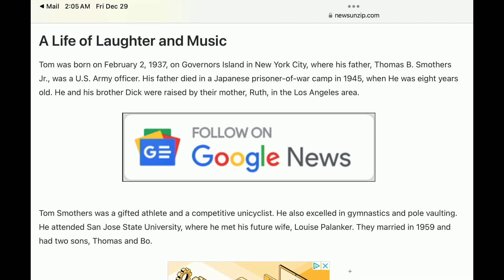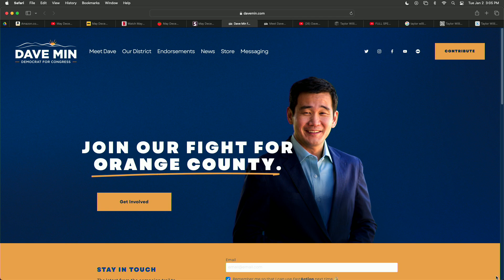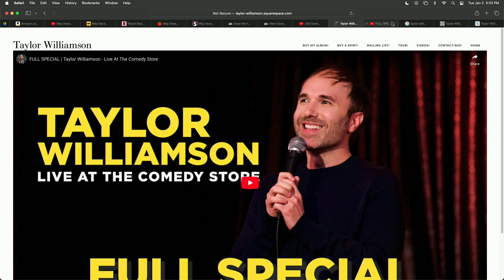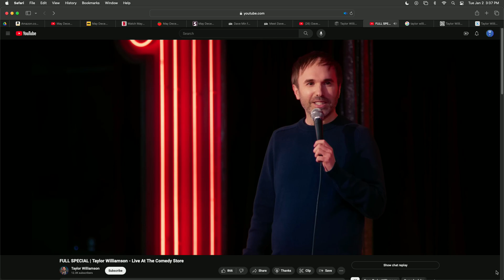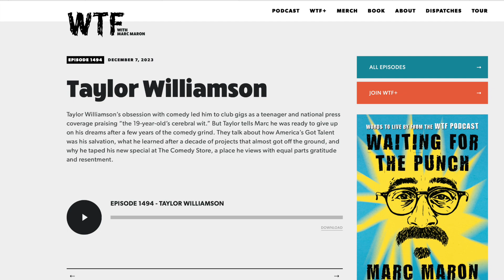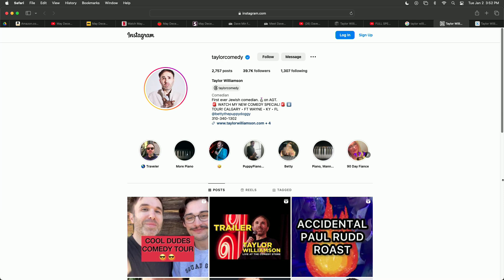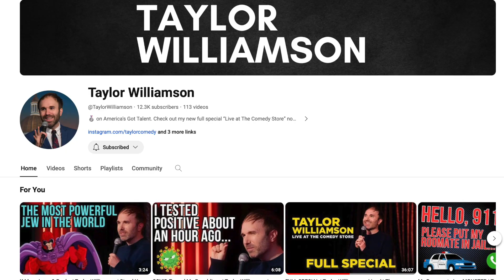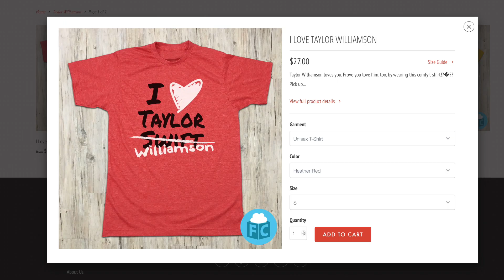Comedy & California Politics Take Top Billing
Comedy and Democracy are on the bill. We are welcoming Congressional Candidate Dave Min from Orange County, CA and comedian Taylor Williamson.

State Senator Dave Min is running to fill Katie Porter’s seat in Congress. He has her endorsement and he is entirely determined to keep CA 47 Blue and bring his passion for gun violence prevention, climate action, small business advocacy, and reproductive rights legislation to Congress. Plus, Weezy’s nephew, Jake Palanker is in studio to press Senator Min on his water protection policy ideas.

Then Taylor Williamson joins us to talk about his new Youtube special, Live At The Comedy Store. Taylor came in second on America’s Got Talent which was a huge wave to ride and successfully showcase his unique humor brand. Now, he’s crafted his own 36 minute special of perfectly curated hilarity. It’s drawing rave reviews and opening doors to podcasts even more powerful than ours, (for example, WTF with Marc Maron) if you can believe such a thing exists.

Taylor shares how social media has changed the standup game, some inside skinny on his crazy AGT ride, Comedy Store love/hate stories (Fritz and Weezy come equipped with their own) and how he’s now opening for Marc Maron!

Plus, Weezy is eager to talk about Henry Winkler’s new memoir, Being Henry: The Fonz and Beyond and Fritz is recommending May/December on Netflix.

Being Henry: The Fonz and Beyond by Henry Winkler

May/December - Netflix